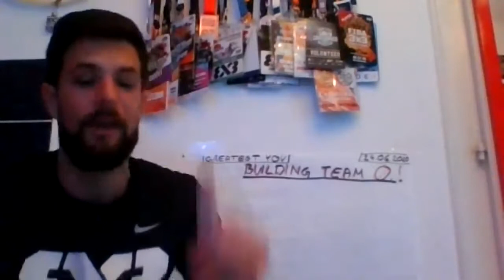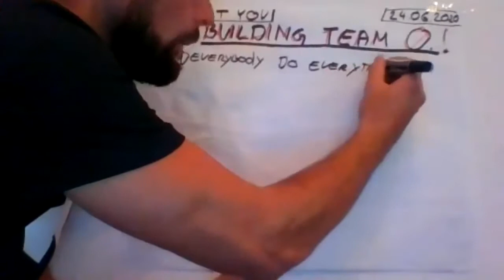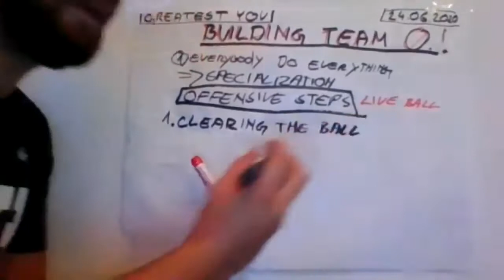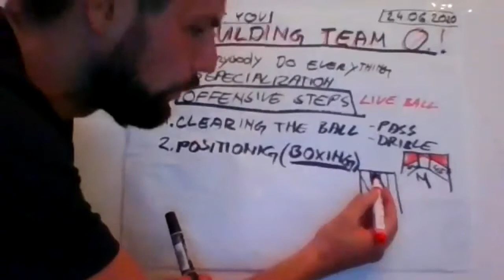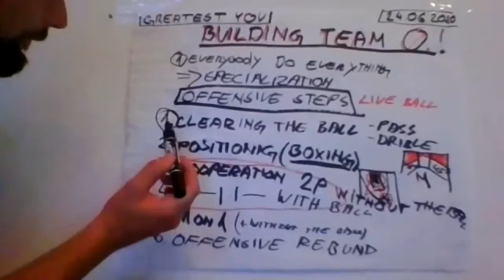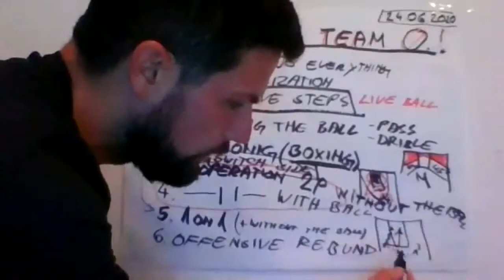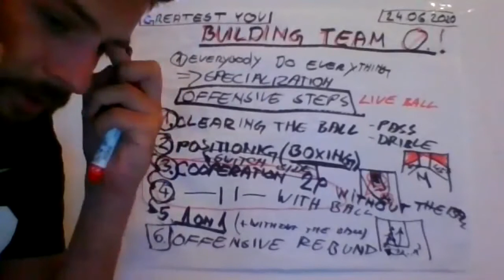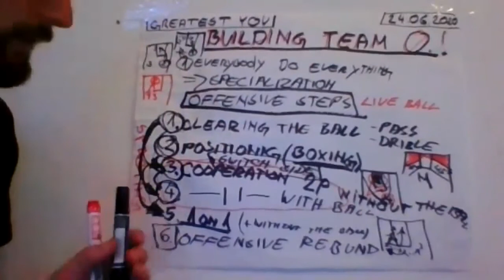Danilo Lukic - Building Team Offense Part1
🇷🇸 Danilo Lukic aka "Coach Datcha"
🏀 Head coach of the team “Novi Sad” (2014 - p.t.)
Head coach of the Serbian national men’s senior, U23, and U18 teams (2014 - p.t.)
Co-creator of @serbian3x3academy
✏️ Building team offense
📋 The man, the winner, the legend, coach Datcha brings to our attention the philosophy of one of the deadliest offenses in 3x3 history - team “Novi Sad” offense.
In the first part of the talk, Danilo shares his 6 building blocks of offensive success diving deep into each item in particular.
Concept of spacing, time and place for 1-on-1, 2 man game: all of these and more.
Feel the game through the eyes of Danilo Lukic and Serbian powerhouse - team “Novi Sad” 💪🏀